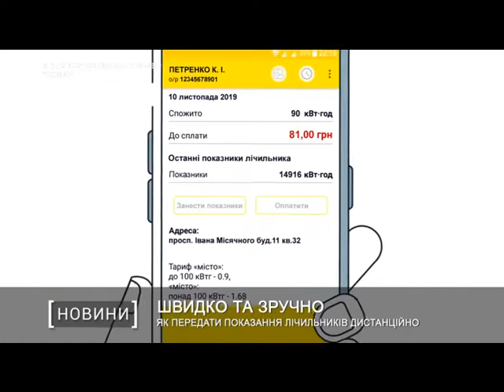Як передати показання лічильників дистанційно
За допомогою особистого кабінету, мобільного додатку або контанк-центру. Такі сервіси для дистанційної передачі показань лічильників пропонує постачальник електроенергії YASNO.